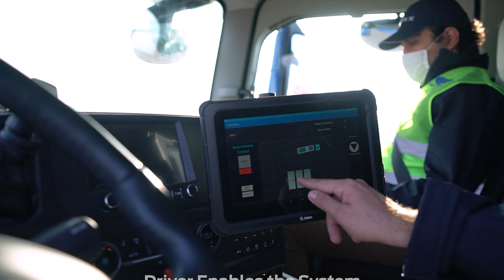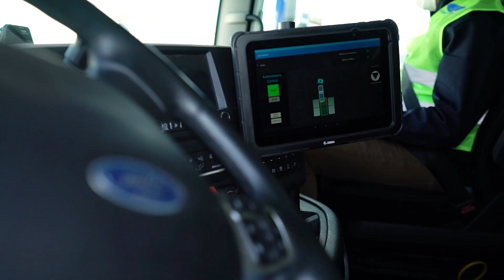TrustVehicle Project in Horizon 2020 and Automatic Parking Function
Our OptiTruck and TrustVehicle projects have received funding in Advanced Research Program Horizon 2020. Technologies developed with the OptiTruck project were presented to the customer with 2019 International Truck of the Year (ITOY) Award Winner F-MAX and showed that they could significantly reduce CO2 emissions. Now with the TrustVehicle Project, we aim to offer the automatic parking function on heavy vehicles.